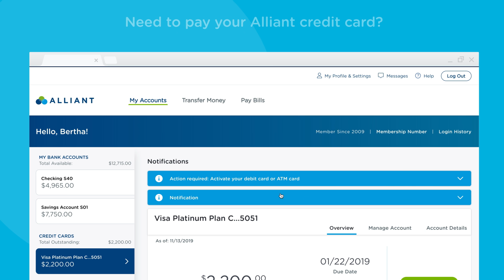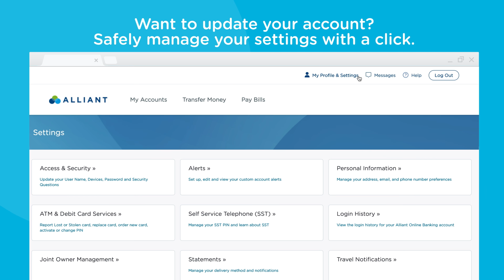Alliant Online Banking : Step Up Your Game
Introducing the revolutionary Alliant Online Banking, your ultimate money management powerhouse! Accessible 24/7 from any device, anywhere in the world, take control of your finances like never before. With real-time updates and effortless navigation, you'll have all the information you need at your fingertips. Breeze through bill payments, transfers, account management, and much more! Ready to level up your financial game? Discover the Alliant difference today